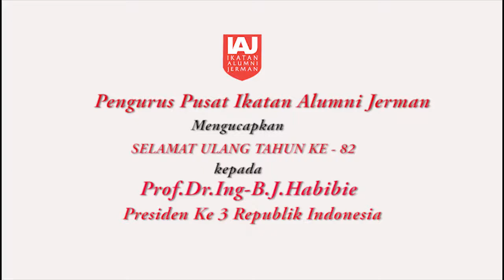Selamat Ulang Tahun Presiden Ke 3 Republik Indonesia Prof Dr. Ing- BJ Habibie